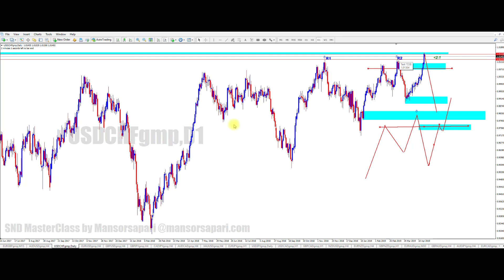Forex Killer SETUP Diamond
1. Setup Diamond

dan sedikit analisis market

1. VIP King Master Mtrading @CMS - Group Support utk Client Mtrading under network CMS

2. ADVANCE Setup Fakeoutmaster Telegram Channel - Channel Percuma utk Client VIP Mtrading. Channel ini penuh dengan Video Tutorial setup setup ADVANCE FakeoutMaster. Very Limited !!!

3. Pirates Apprentice Group - Group Support Telegram dimana para student yang baru belajar boleh menghantar LUKISAN atau BACKTEST. Ada Cikgu Eazy yang akan check lukisan anda. Jadi Anda akan belajar lebih Cepat Pandai...lagi banyak Backtest yang anda hantar lagi cepat PANDAI anda dalam dunia Forex

4. Dan Update tentang segala KELAS ONLINE dan OFFLINE yang terbaru yang saya akan jalankan...